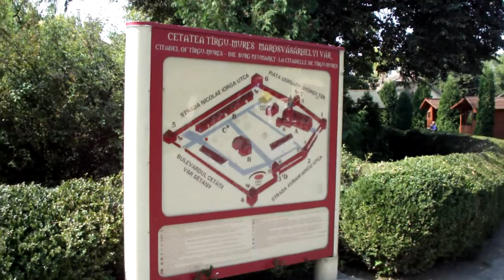Targu Mures - Cetatea Medievala